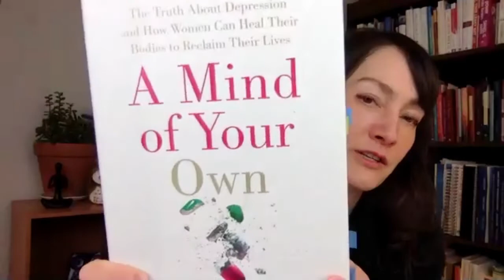Nutrient Depletions from Select Medications, Part 1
Join Masami for a FREE interview with Patty Malek on Soul Talk

In this week’s session of Monday=MC(squared), Masami and Chris talk about nutritional factors that impact the ways our bodies operate daily; the rising interest in nutritional genomics and nutritional psychiatry; effects of soil mineral depletion on our long-term health; and specific nutrient deficiencies that result from antibiotics and anti-depressant SSRI medications.